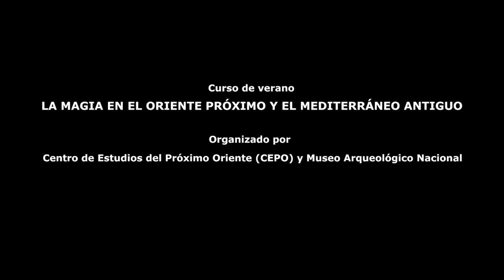Presentación. La magia en el Oriente Próximo y el Mediterráneo Antiguo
04/09/2023- Presentación del curso a cargo de Raquel Martín Hernández (profesora de la Universidad Complutense de Madrid y coorganizadora del curso. Organiza: Centro de Estudios del Próximo Oriente (CEPO) y Museo Arqueológico Nacional